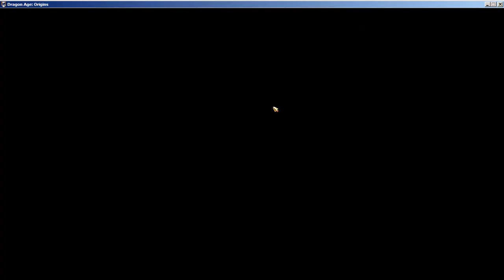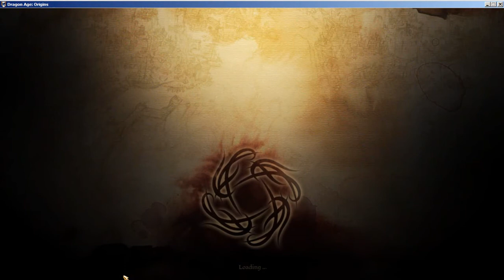Let's Play Dragon Age Origins Part 4 Duncan the man of action and post rape punishment.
OH NYOOOOOOO~ Shiani got raped, but I killed mister fancy pants and will now face justice. Unless a manly man with an epic beard and a manly plan an is named duncan, happens to turn us in to a grey warden Conscript. SUB, COMMENT and all that fun stuff please. oh and we get a sword from an elf named pick by lying to his stupid ass.